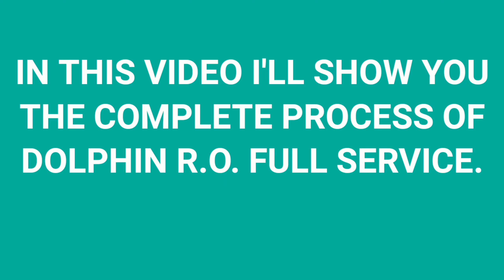RO Complete Service Step by Step || Full Details || Filters Change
This video shows the detailed and complete process of RO system full service. This video includes the replacement of Float switch, SMPS, All filters and RO membrane. I hope you all find this video helpful.
यह वीडियो आरओ सिस्टम फुल सर्विस की विस्तृत और पूरी प्रक्रिया को दिखाता है। इस वीडियो में फ्लोट स्विच, एसएमपीएस, सभी फिल्टर और आरओ मेम्ब्रेन को बदलना शामिल है। मुझे आशा है कि आप सभी को यह वीडियो मददगार लगेगा।

देखने के लिए धन्यवाद। मेरे साथ बने रहें और सदस्यता लेने पर विचार करें।